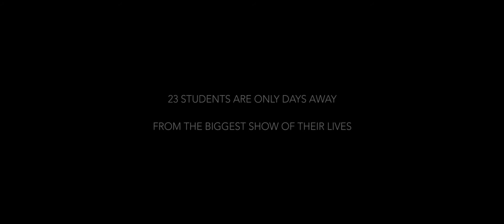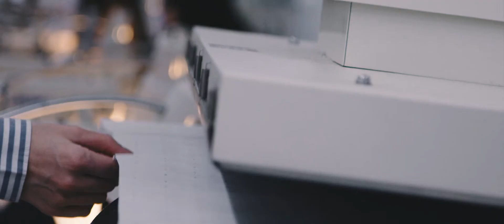Road to Fashion Show: PART 1 - INSPIRATION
Road to Fashion Show is a three part series that follows students from  Academy of Art's School of Fashion as they work day-in and day-out to show off their innovative designs on the runway.

PART 1: INSPIRATION, Where it all starts! Students open up and show us what it's like to start the design process from scratch. It's all about turning inspiration in to ideas here. Check out how they start creating their runway designs in Part 1.